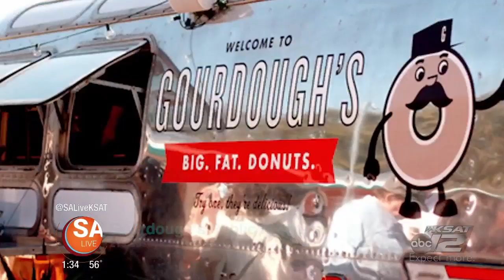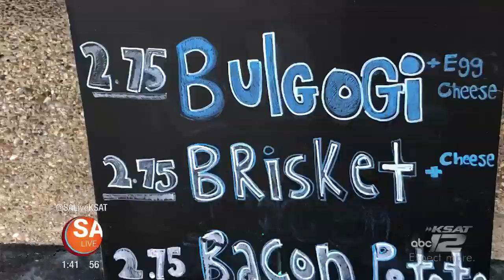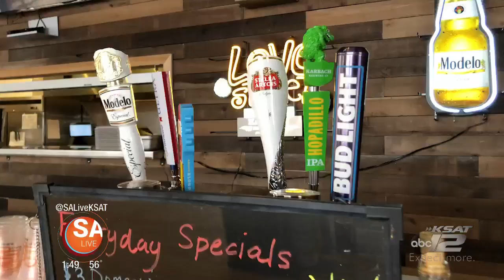Elder Eats: Feb. 21, 2019